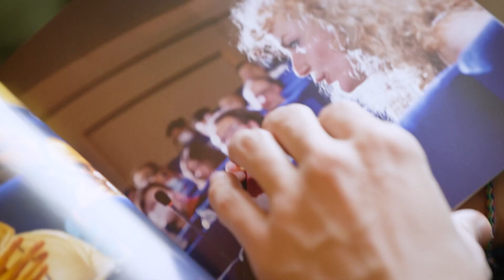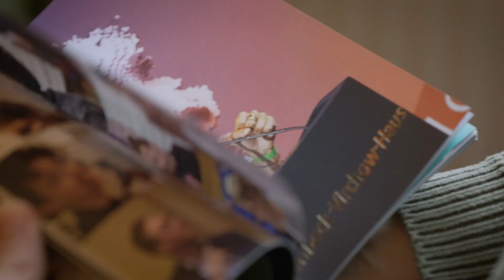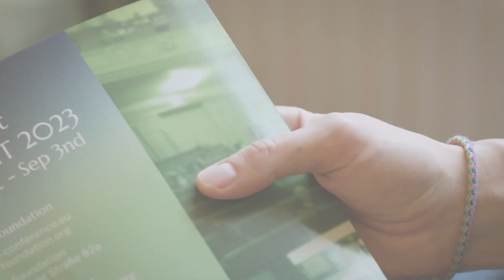INSIGHT 2023 - Rethink Psychedelics with us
We invite you to join the discussion with renowned international experts and promising young researchers from medicine, neuroscience, psychotherapy, philosophy, social and political sciences, public health, politics, and the arts.

Some of the special topics we will be discussing are "Professionalising Psychedelic Training", "Science and Spiritualities", "Patient and Public Involvement", "Psychedelics and Human Development," and "Ethical Environments - Building Mature Social Contexts".Since 2021, the research and application of psychedelics have taken another leap forward. Both therapy and basic research have produced more reliable results, as well as a growing critical awareness of scientific flaws. The policy is evolving, and the nascent psychedelic industry is going through a molting process, with realism shaping the next generation of companies in the field.